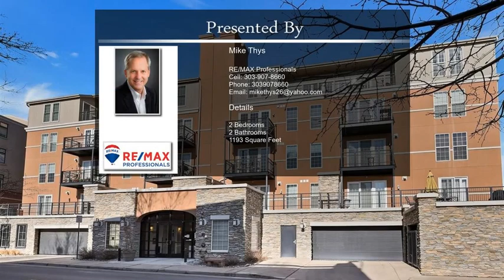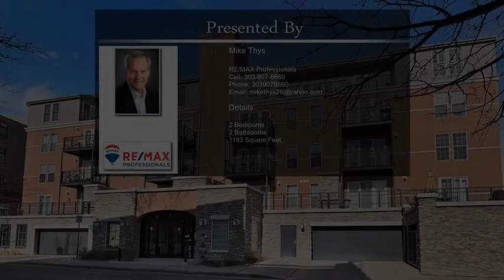660 11th Street 108 Golden CO 80401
660  11th Street  108 Golden CO 80401

Now THIS is the downtown Golden property you have been waiting for so don't let the opportunity to acquire this exceptional unit slip by. Rarely do these creekside Millstone units come on the open market that feature a 300 Sq.Ft. outdoor terrace overlooking both Clear Creek and Parfet Park. This 2 bed / 2 bath end corner unit has been lovingly maintained and features designer touches and upgrades throughout. Newer Anderson windows and slider doors, high-end lighting fixtures and carpet just to name a few. The main living areas boasts gleaming hardwood flooring and a gas log fireplace. The kitchen includes all newer stainless steel appliances, granite countertops, custom backsplash and spacious island for entertaining. The generous master bedroom features an ensuite updated bath and walk-in closet. The multi-use second bedroom/study also has an ensuite bath and has so many possible uses. The terrace has a storage closet that really holds much more that you'd think. A secure heated garage and entrance provides more peace of mind. There are so many new and exciting projects happening in downtown Golden that make this unit the property to own!  Showings begin Friday 2/12 so do not wait!!  Offers due by 12:00noon Tuesday 2/16!